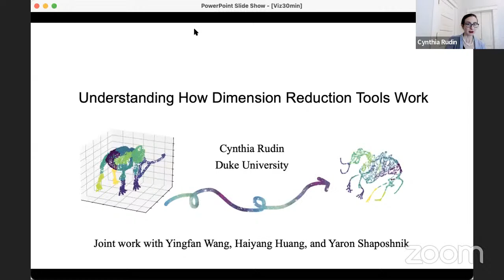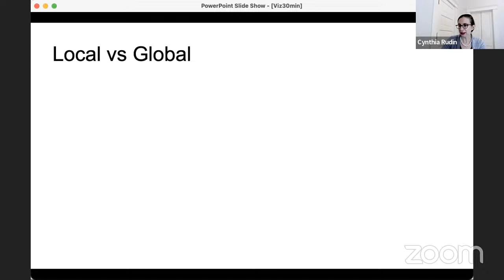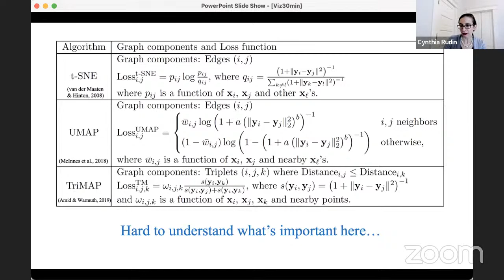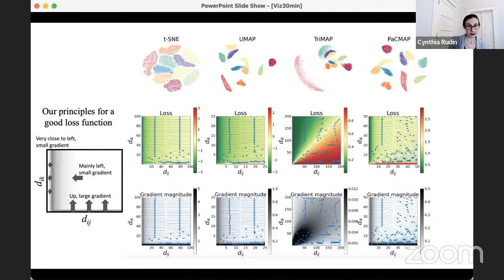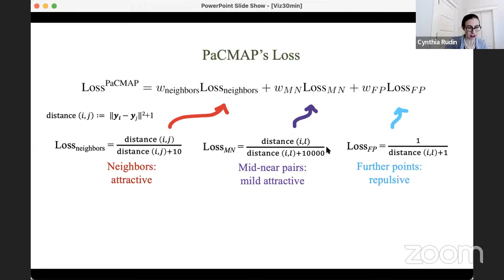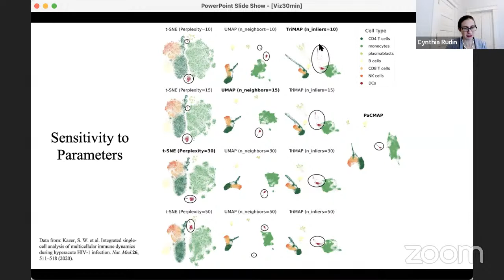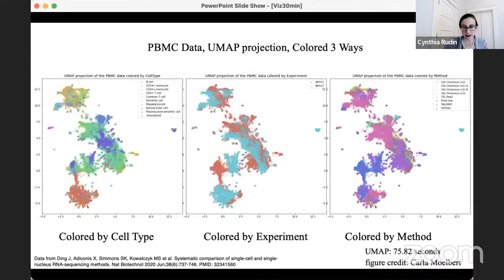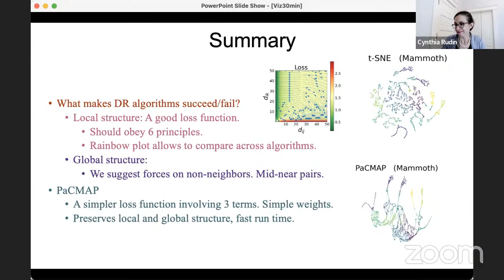FIRE 2022 Conference (Day 5 ) Part 2